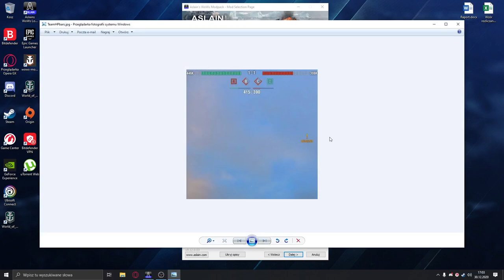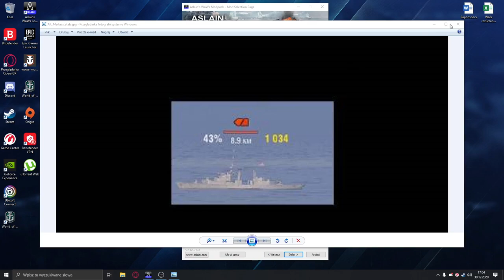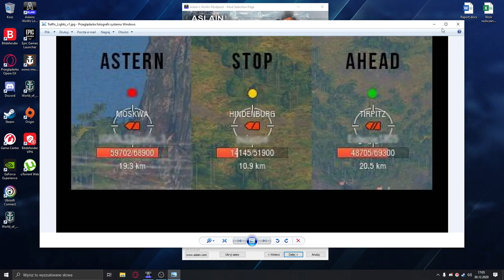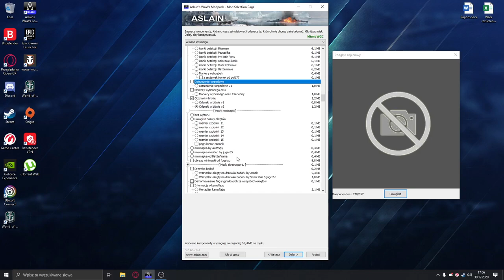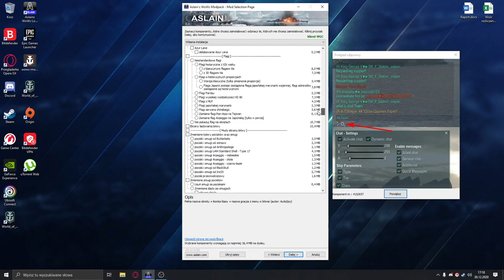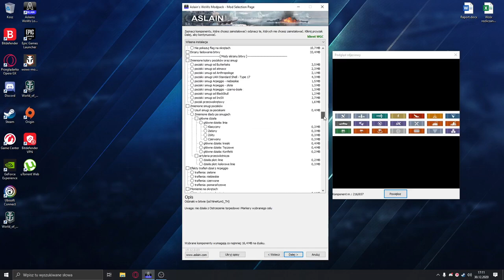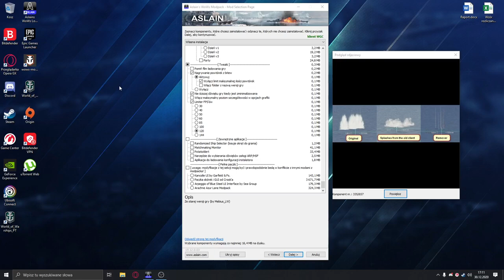World Of Warships - Jakich modów używam?